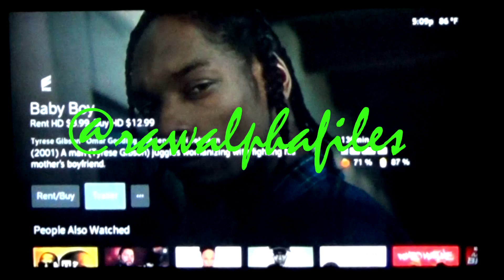cmbgmctv doughboyelroy thelazyboyqb